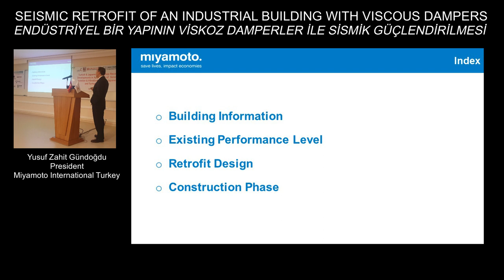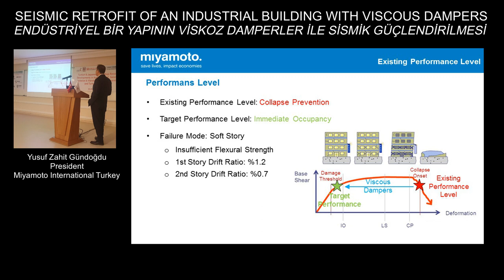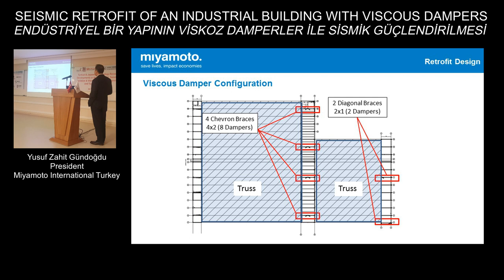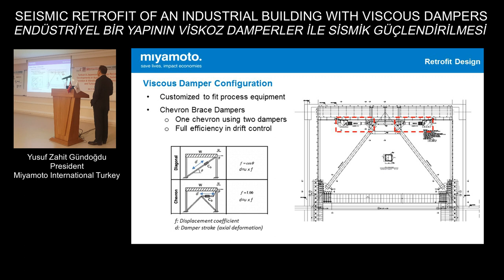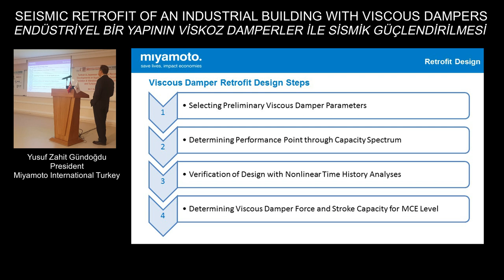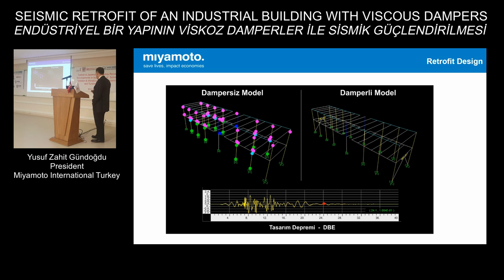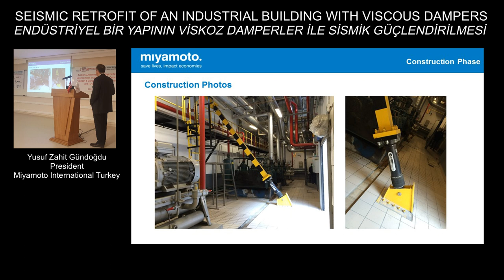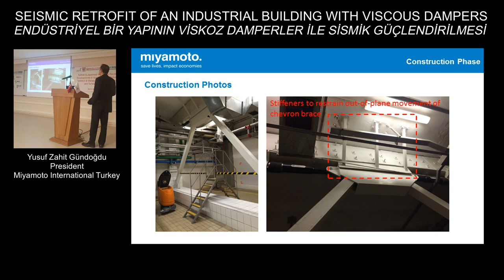SEISMIC RETROFIT OF AN INDUSTRIAL BUILDING USING VISCOUS DAMPERS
Seismic retrofit of an industrial building using viscous dampers presented by Miyamoto International Turkey.  Endüstriyel bir yapinin viskoz damperler ile sismik güçlendirilmesi